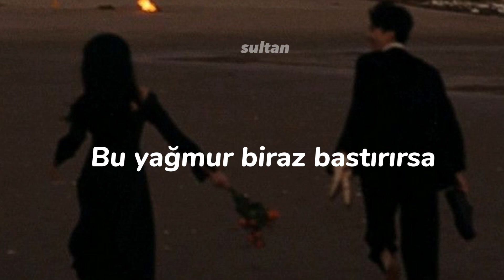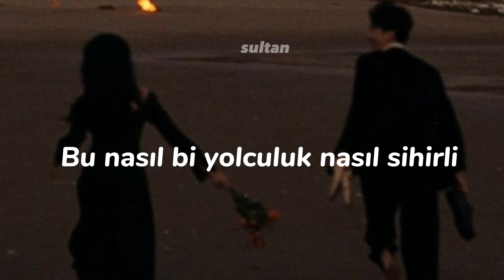Ate - Diğer Yarım (speedup+Şarkı sözleri)Lyrics